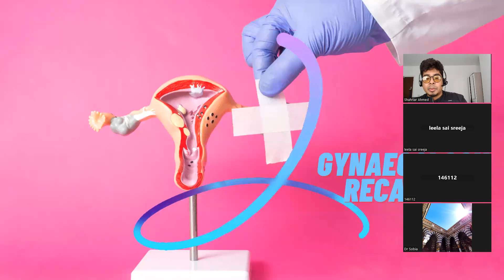How to Study weekly for AMC part 1 exam?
AMC